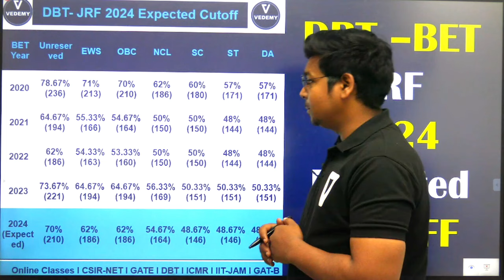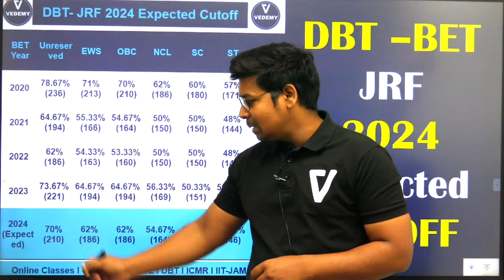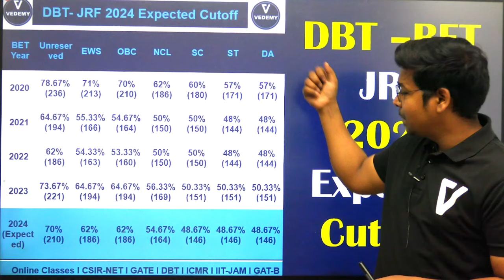DBT-BET 2024 | Expected Cut-OFFs | Category-Wise | Virendra Singh